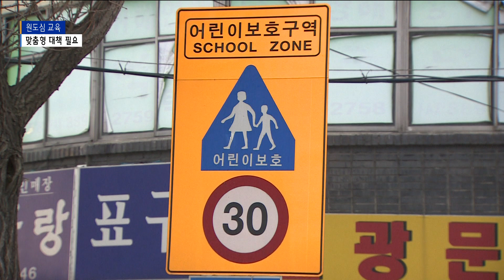학생 급감에 화물차 위협까지… 중구 원도심 교육 현안 '도마'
[기사내용]

박인애 앵커)
중구가 원도심 학교 관계자와 함께 교육 현안 사항을 논의하는 자리를 마련했습니다.
학생 통학 안전부터 학생 수 급감 등 다양한 목소리가 나왔습니다. 배상민 기잡니다.

리포트)
중구 원도심에는 초중고 20개 학교가 있습니다.

시설은 노후화되고, 학생 수도 줄면서 어려움이 큰 게 현실.

구청이 원도심 학교장과 지역 교육의 발전을 모색하는 자리를 마련했습니다.

교육 현장에서의 다양한 요구사항이 쏟아졌습니다.

먼저 학생들 통학 안전이 도마 위에 올랐습니다.

지난해 안타까운 사고가 발생했던 초등학교에선
항만을 오가는 화물차로부터 학생 통학 안전을 위한 추가 대책의 필요성이 제기됐습니다.

[ 정진화 ㅣ 신광초교 교장 ]
우회도로가 예정돼 있다고는 하지만 조속히 추진되었으면 하면서 학생들의 건널목 안전을 위해서 복합 육교나 지하도 등도 검토를 부탁드리고..

학생 수 감소로 어려움을 겪는 학교들의 목소리도 잇따랐습니다

정상적인 교육 과정이 어려운 건 물론 생존을 걱정해야 할 처지라며 대책 마련을 촉구했습니다.

[ 윤승제 ㅣ 인천정보과학고 교장 ]
특성화고등학교의 문제점은 학생 모집이 중구 (원도심의) 학생이 줄어들기 때문에 학생 모집에 굉장히 어려움을 겪고 있습니다.

[ 강효석 ㅣ 송도중 교장 ]
애들 숫자가 주는 거죠. 학급 수는 그대로고. 올해 신입생 70명이 입학했는데 내년에는 몇 명이나 입학할지 걱정입니다. 공립의 경우 학급 감축이 되면 교육청에서 관리가 가능하죠. 사립의 경우는 바로 생존권 문제가 걸려 있어서..

한편 국립 인천해사고등학교는 지역사회와 연계한 교육 과정 운영을 제안해 눈길을 끌었습니다.

[ 김상환 ㅣ 국립인천해사고 교장 ]
우리 학교와 (월미도에 건립되는) 인천해양박물관을 활용해서 해양교육을 할 수 있는 방법을 중구에서 고민을 해줬으면 좋겠다는 말씀을 드리고요.

또한 학교 내 국제규격 해양 훈련장을 중구와 동구지역 학생들의 생존수영 학습 공간으로 활용하는 방안도 제시했습니다.

[ 김정헌 ㅣ 중구청장 ]
우리 구는 교육기회 확대 및 교육의 질적 향상이라는 기조 아래 교육경비 등 교육관련 예산을 확보하여 관내 각급 학교의 교육환경 여건 개선을 위한 지원에 적극 나서도록 하겠습니다.

영상취재/편집 : 장종호

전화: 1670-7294